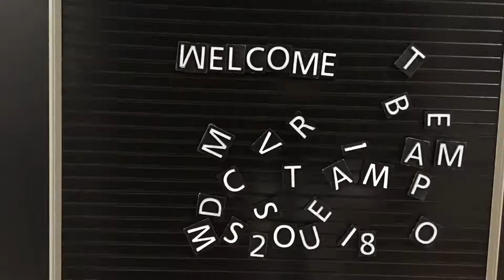Grace Welcome to tvsb - TVSB Summer Camp